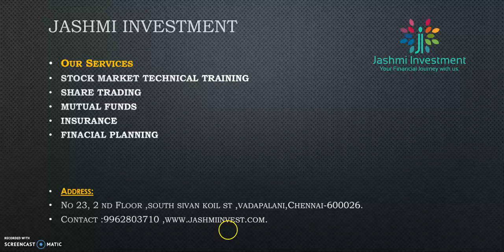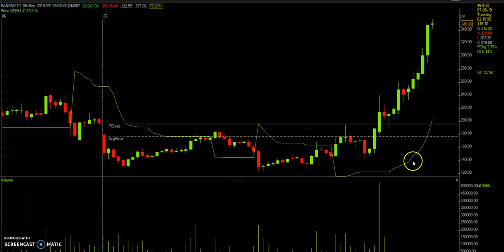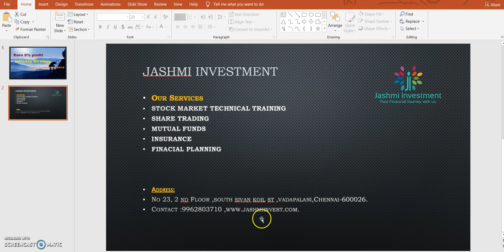Earn 5% profit -Intraday strategy -Today trade-07/05/2019